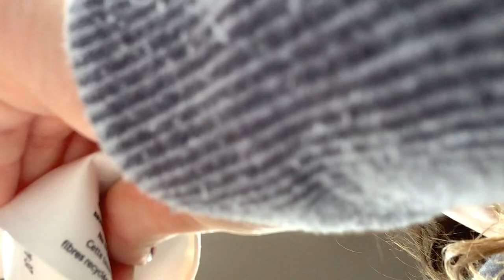My dog Eating a pup cup ￼